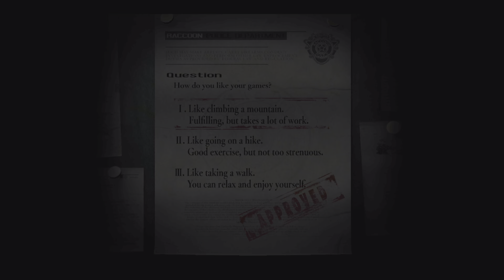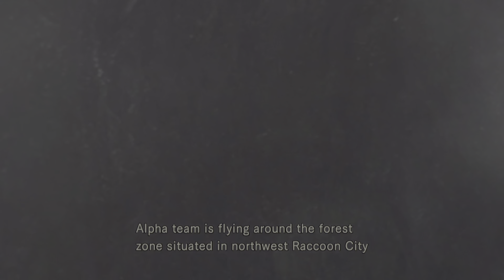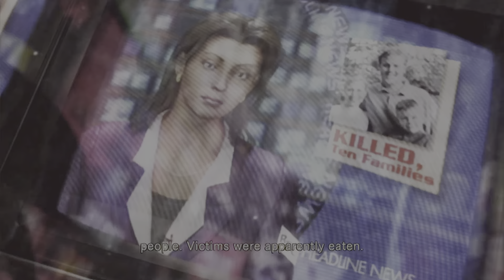Halloween/Funny moments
Hey guys It's Codeiron, I've been trying to upload some videos for a while. So more videos and livestreames to come, so anyway enjoy